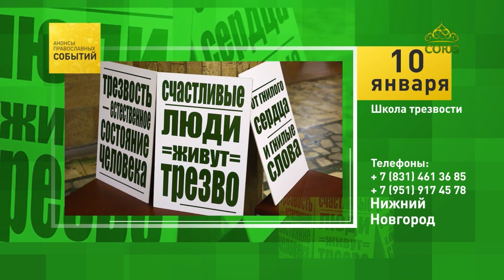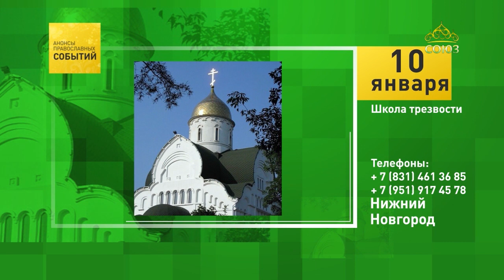Нижний Новгород. Школа трезвости